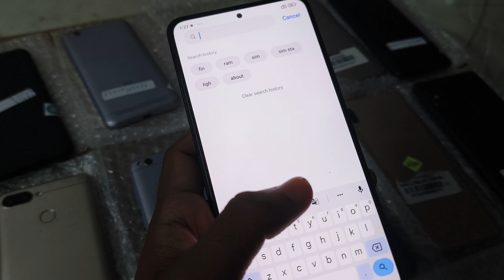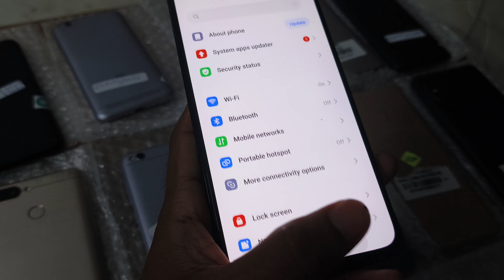demo video perfect gadgets delhi wholesale😱 wholesale chiprice perfectgadgets 6003366142/6002922873